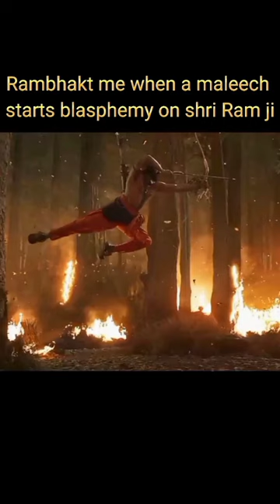🚩When a maleech starts blasphemy on Shri Raam ji🚩⚔️💪kattarsanatani bajrangdal 🚩🙏🚩